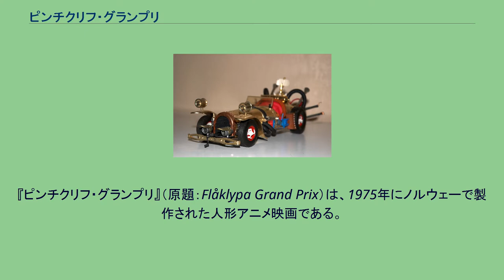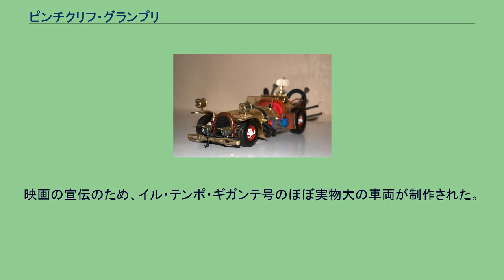ピンチクリフ・グランプリ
『ピンチクリフ・グランプリ』（原題：Flåklypa Grand Prix）は、1975年にノルウェーで製作された人形アニメ映画である。
この映画はノルウェー映画史上最大のヒット作となり、1993年にはチケットの累計売上枚数が500万枚を突破した。
これはノルウェーの人口（約470万人）よりも多い。
自転車修理工のレオドルは、ピンチクリフ村の高台でアヒルのソランとハリネズミのルドビグと一緒に暮らしていた。
ある日、レオドルは新聞にルドルフというレーサーが、スーパーカー「ブーメラン・ラピド号」でレースに出場するという記事が載っているのに気が付く。
ルドルフはレオドルの元弟子で、レオドルの発明したエンジンの設計図を盗み、そのエンジンを使ってレースに出場していたのである。
レオドルは、スーパーカー「イル・テンポ・ギガンテ号」でルドルフに勝負を挑むことを決意するが、資金が無く途方にくれてしまう。
しかし、ソランの機転でアラジン石油の会長フィファザンをスポンサーとして取り付けることに成功し、イル・テンポ・ギガンテ号を完成させる。
そしてレース当日、イル・テンポ・ギガンテ号はルドルフらの工作や妨害に苦しめられながらも勝利するのであった。
映画の宣伝のため、イル・テンポ・ギガンテ号のほぼ実物大の車両が制作された。
実際に走行させることが出来る。